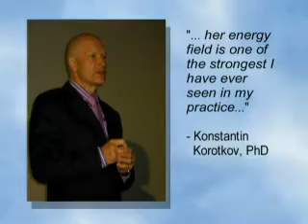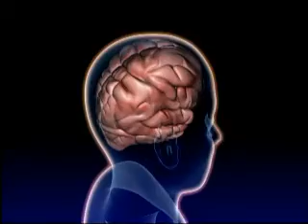Chow Qigong pt 4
Part 4 of The American Health Journal Presents, Discoveries in Alternative Medicine program on Dr. Effie Chow and Qigong.  In this segment, a noted physicist and a professor emeritus from The Pennsylvania State University are interviewed about the scientific validity of Qigong energy work.